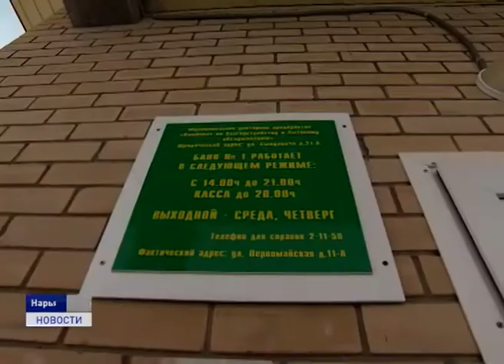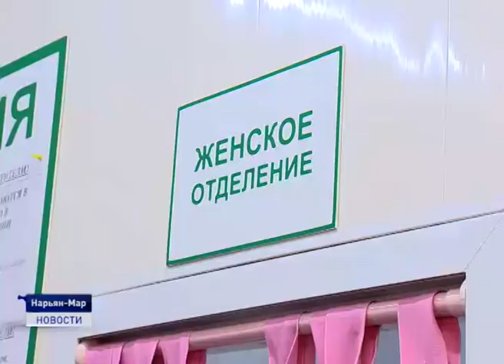ВОЗОБНОВЛЕНИЕ РАБОТЫ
Режим повышенной готовности по недопущению распространения коронавирусной инфекции на территории Ненецкого округа продлен по 19 апреля. Однако в постановлении врио губернатора есть и некоторые послабления.